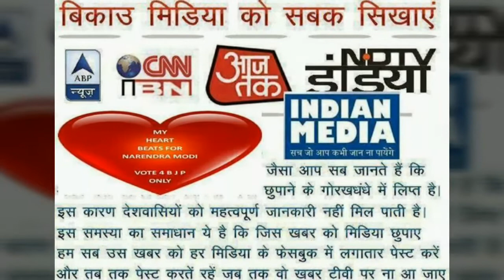मै भारत देश दा तिरंगा बोल दा हा lalit Sharma Laddi